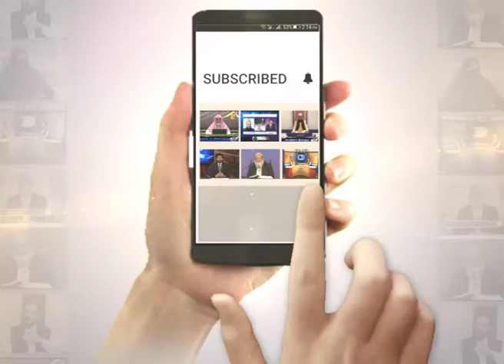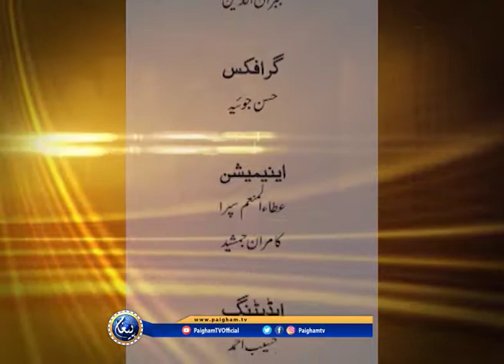Hadees e Nabvi | Abdul Rehman Ludhianvi | EP85 | 2013 |Paigham TV